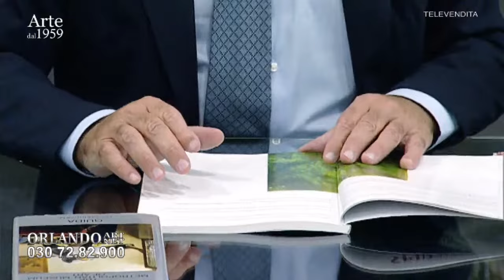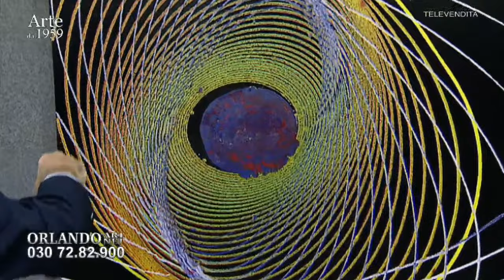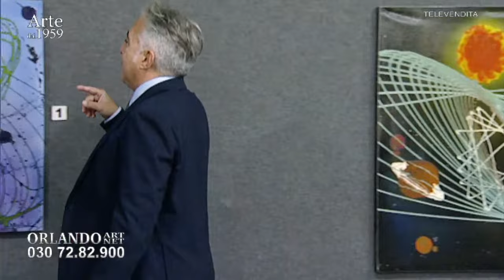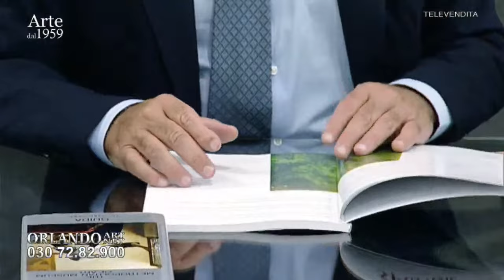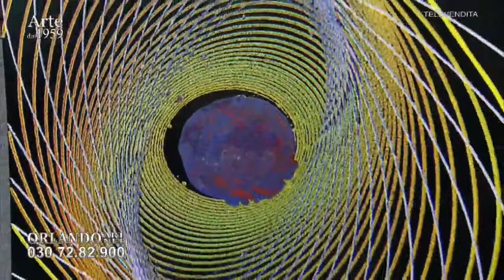Live streaming di Orlando Arte